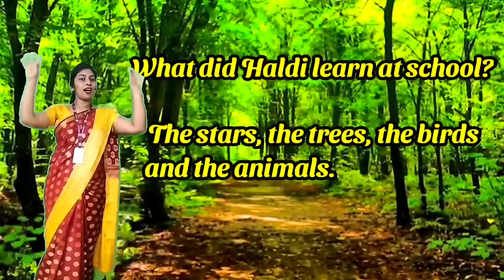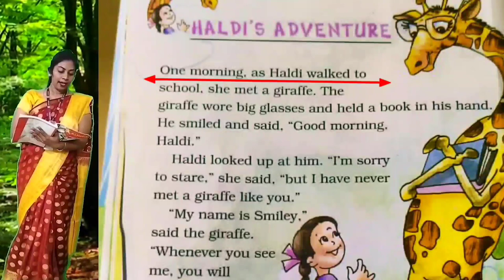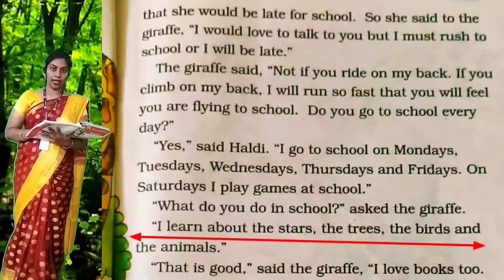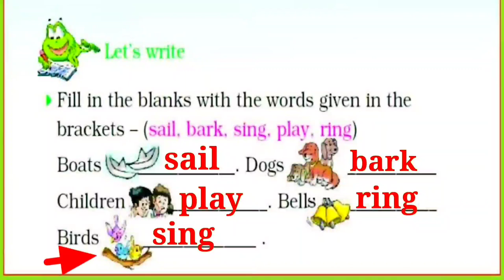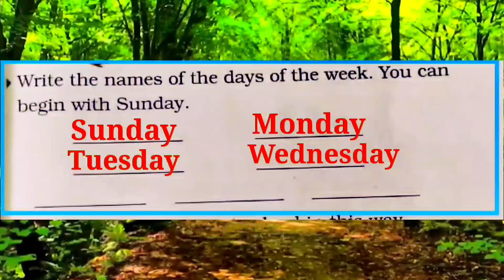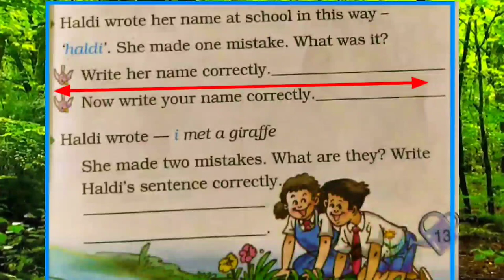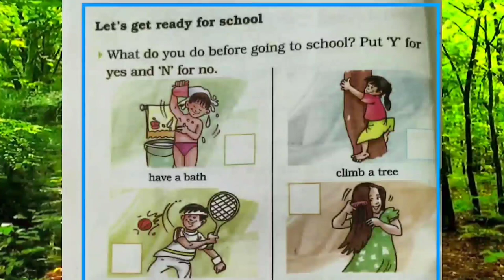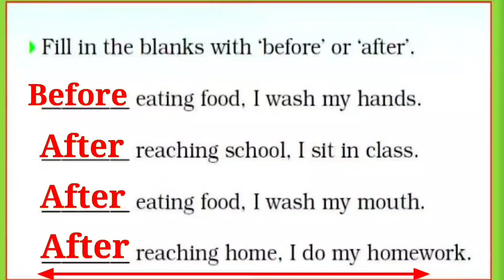Class - II English (16.06.21)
Date:16.06.21
Day: Monday
Class : II

Subject: English
Topic : Lesson Haldi's Adventure☄

🌟Introduction of the Topic

🌟Lesson Teaching

⚡Book Excercises

 English Book Back Excercises
(Pg.no. 13,14,15)

🌠Recap